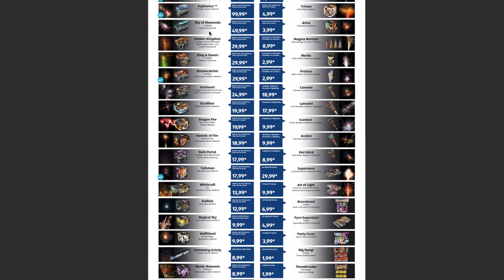ALDI SILVESTER FEUERWERKS SORTIMENT 😱 2019 / 2020 💥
💥ACHTUNG:💥

Alle in diesem Video gezeigten Ausschnitte und Videomaterialien bleiben rechtlich Eigentum des Kanalbetreibers und dürfen ohne Einverständniserklärung des Inhabers nicht übernommen werden. Da in den gezeigten Videos auch Produkte zu sehen sind, weise ich hiermit darauf hin, dass es sich um Werbung handelt.

ALDI SILVESTER FEUERWERKS SORTIMENT 2019 / 2020 | Bestellschein

Professor Pyro